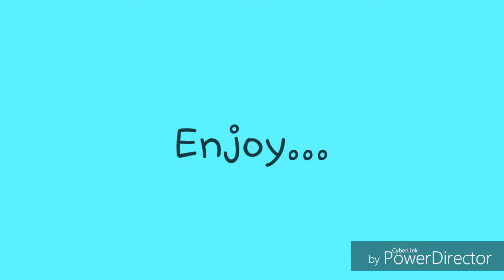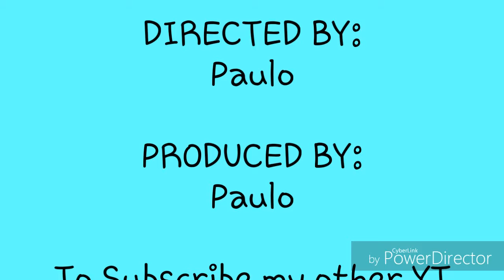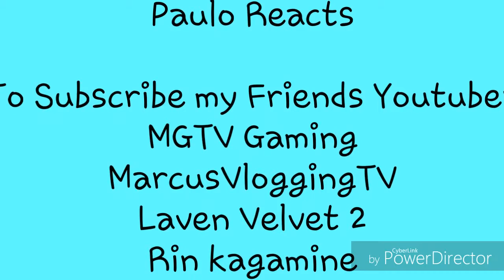Magic Trick#2 by: Paulo Gaming